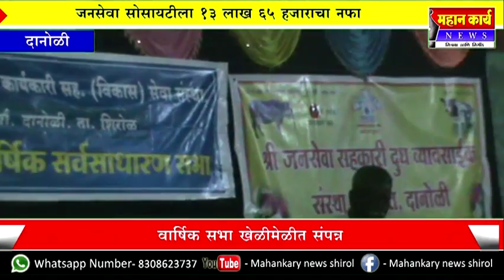जनसेवा सोसायटीला १३ लाख ६५ हजाराचा नफा ; वार्षिक सभा खेळीमेळीत संपन्न